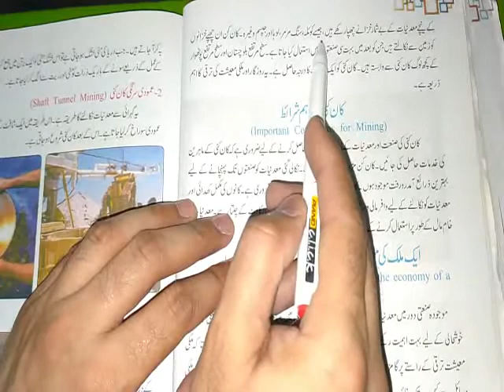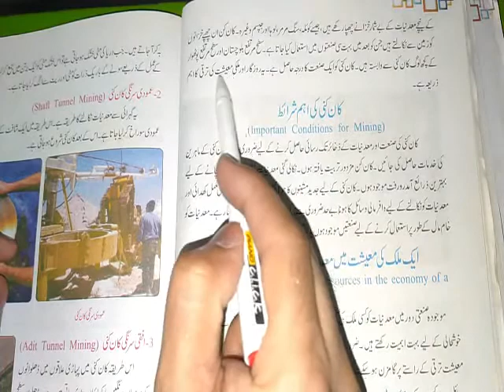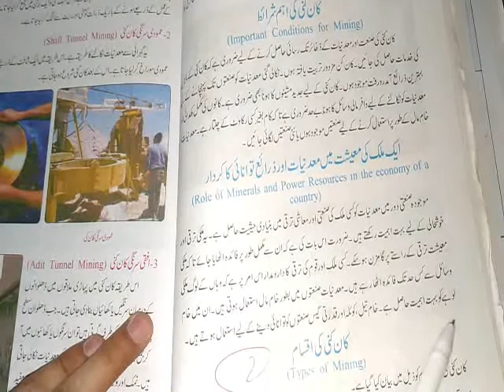کلاس ہفتم جغرافیہ کان کنی اور طاقتی وسائل